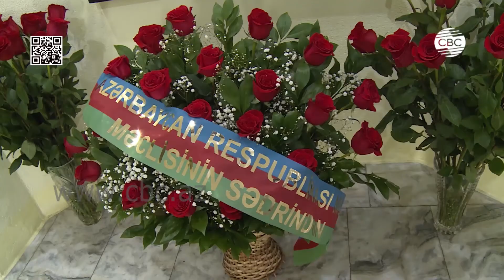SAHİBƏ QAFAROVANIN BU GÜN GÖRÜŞLƏRİ NƏZƏRDƏ TUTULUR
Milli Məclisinin Sədri Sahibə Qafarovanın başçılıq etdiyi parlament nümayəndə heyəti Rusiyada rəsmi səfərdədir. Bu, Sahibə Qafarovanın Milli Məclisin Sədri kimi Rusiyaya ilk rəsmi səfəridir. Nümayəndə heyətinin tərkibinə Milli Məclisin komitə sədri Səməd Seyidov, Rusiya ilə parlamentlərarası əlaqələr üzrə işçi qrupunun rəhbəri Nizami Səfərov, deputatlardan Eldar Quliyev, Mixail Zabelin, Əminə Ağazadə, Tural Gəncəliyev, parlament Aparatının rəhbəri Səfa Mirzəyev, Beynəlxalq münasibətlər şöbəsinin müdiri İlkin Məmmədov və digər rəsmi şəxslər daxildirlər. Moskvanın “Domodedovo” hava limanında Milli Məclisin nümayəndə heyətini Rusiya Federasiyası Federal Məclisi Federasiya Şurasının sədr müavini İlyas Umaxanov, Azərbaycanın Rusiyadakı səfiri Polad Bülbüloğlu və digər rəsmi şəxslər qarşılayıb. Milli Məclisin Sədri Sahibə Qafarovanın başçılığı ilə parlament nümayəndə heyətimizin üzvləri ölkəmizin Rusiyadakı səfirliyində olub, milli Lider Heydər Əliyevin barelyefi önünə əklil qoyulub. səfər proqramına uyğun olaraq bu gün rəsmi görüşlər başlayacaq.